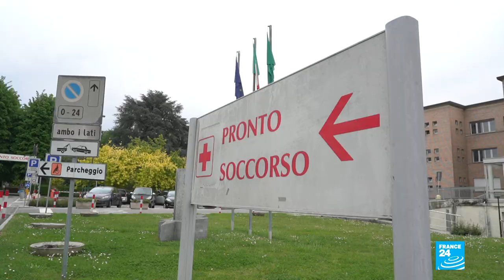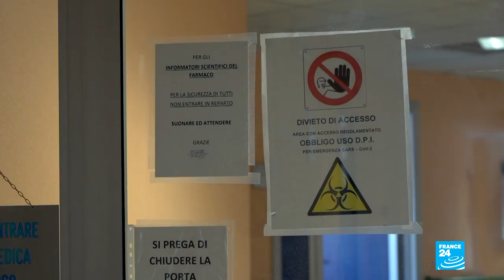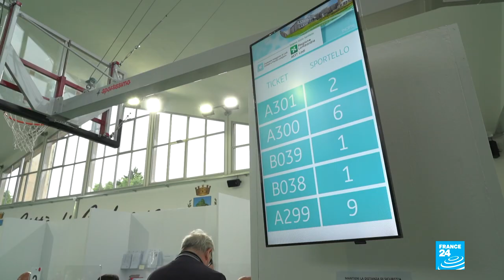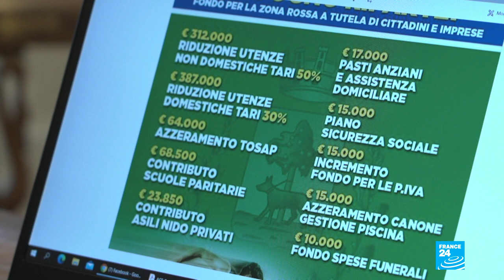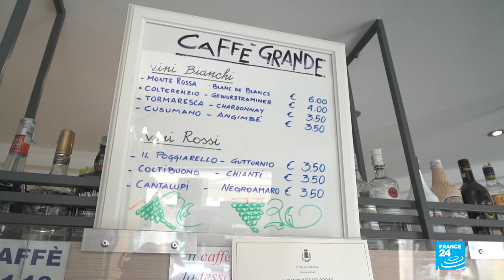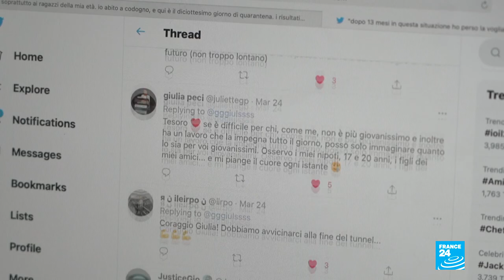Covid-19 in Europe: Codogno, the Italian town where it all began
The name of Codogno may not sound familiar, but the town in the northern Italian region of Lombardy was the epicentre of the Covid-19 outbreak in Europe. The first coronavirus cases were detected there at the start of February 2020. A little over a year later, our correspondents returned to Codogno to take stock of how the town is faring.